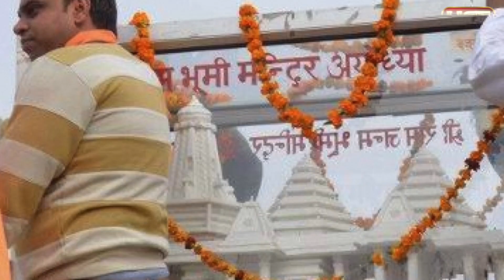HCN News | राम मंदिर निर्माण में आया नया मोड़, मुश्किल में मोदी सरकार | Ram Mandir construction